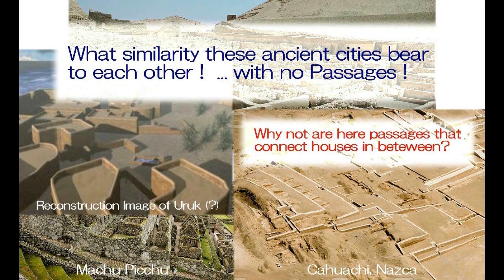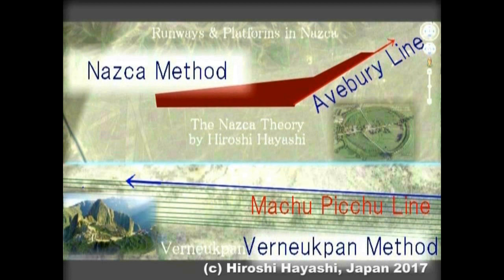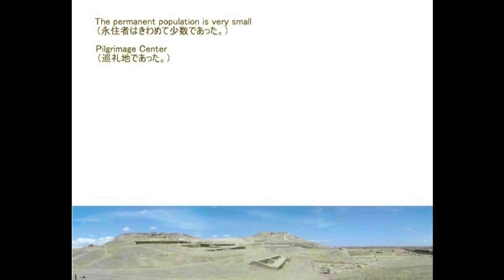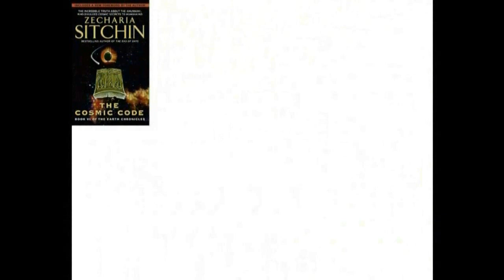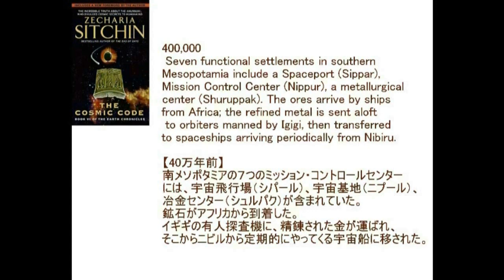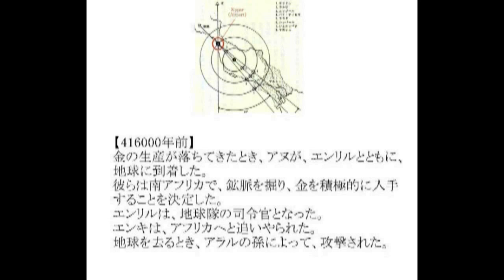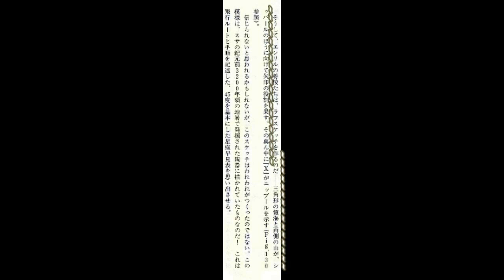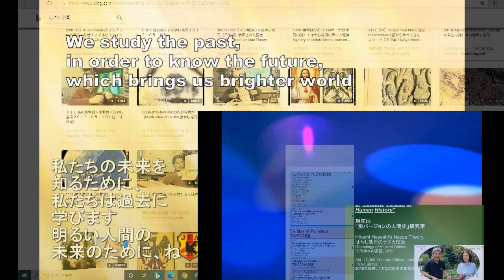3473【02重】Machu Picchu=Labour Camp on Verneukpan Theoryフェルヌークパン理論で証明するマチュ・ピッチュ＝労働キャンプ説by Hiroshi Haya